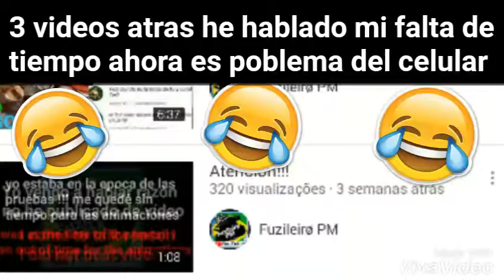new channel animacion???? Metal slug attack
¡amigos! cuando llegue mi celular nuevo y hacer mi primer video en él me aviso